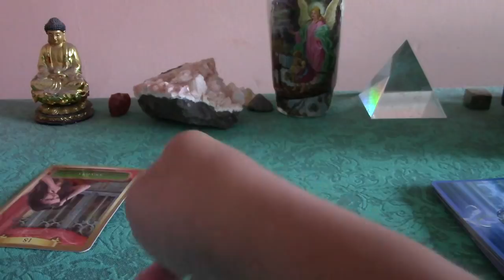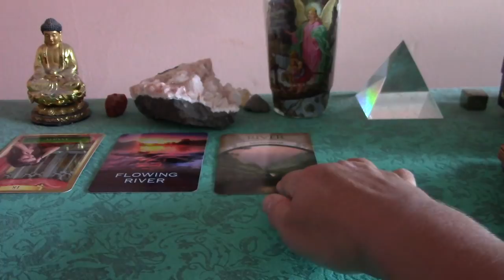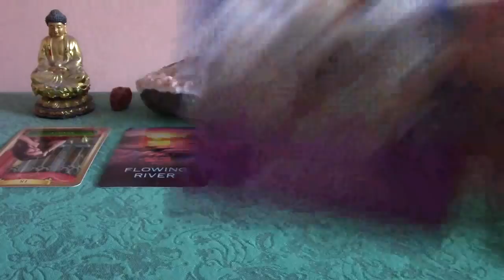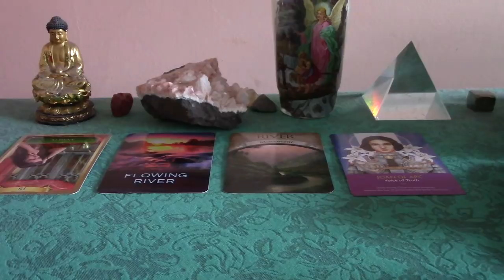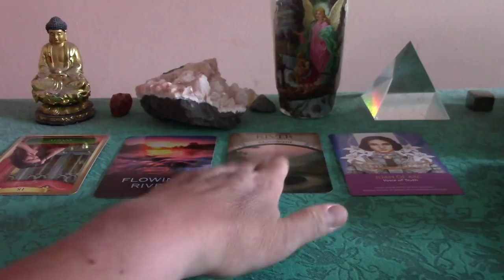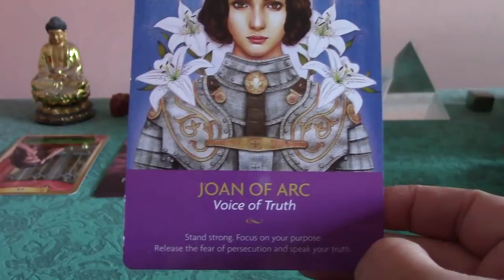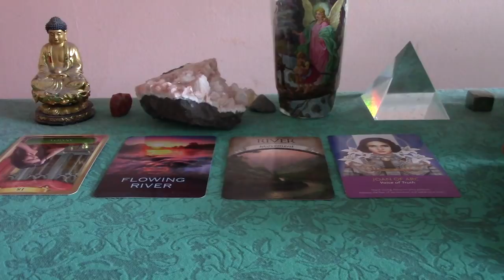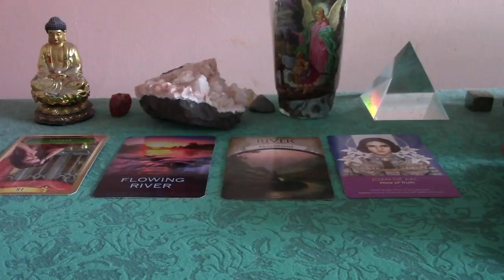Leo November & December 2017 Prosperity Forecast W/Oracle Cards🌞